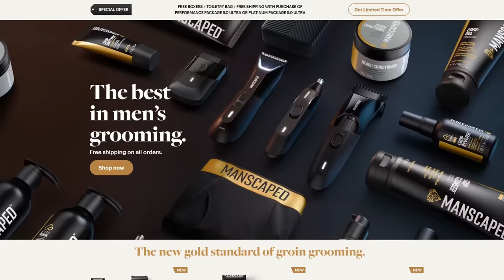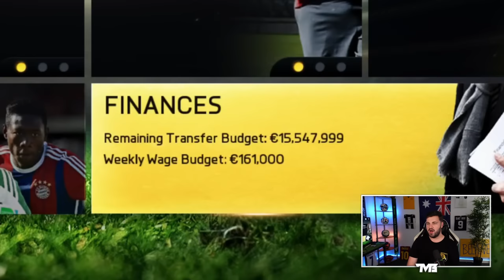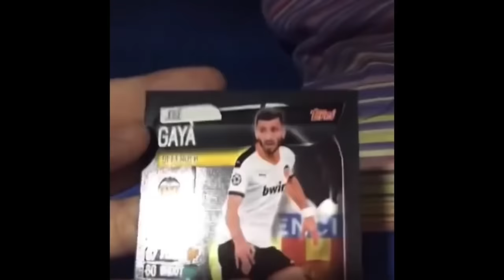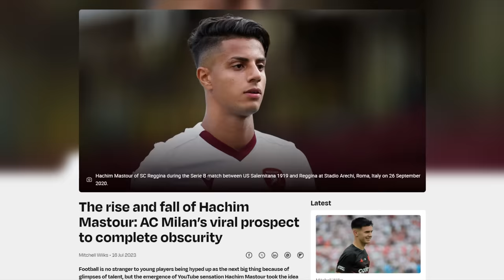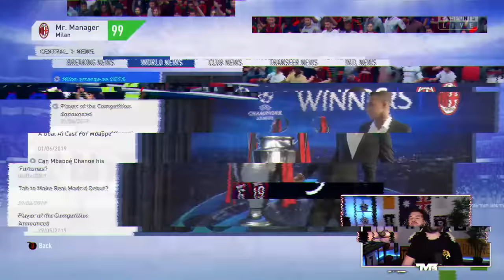I Rebuild AC Milan From FIFA 14 to FC 24!